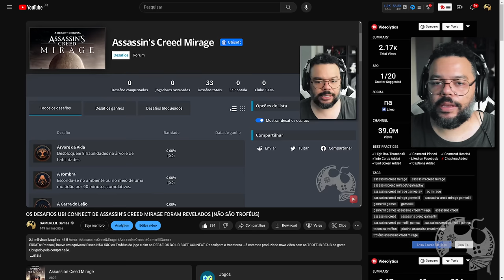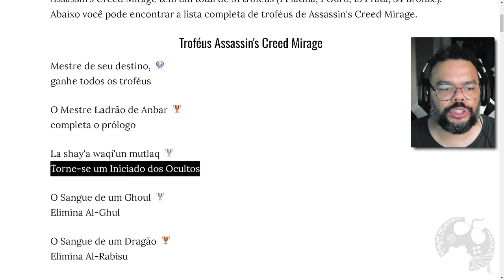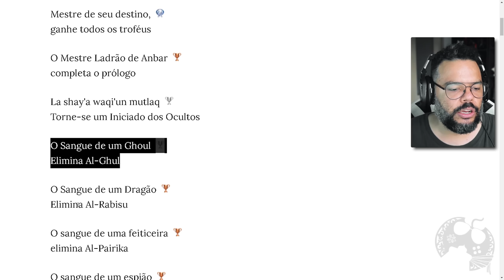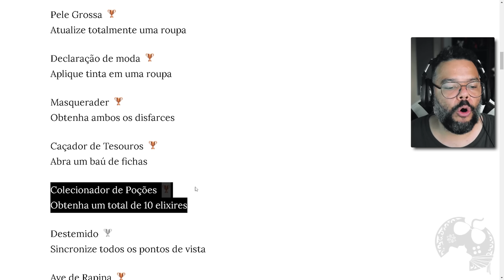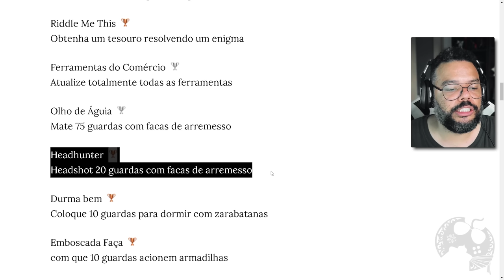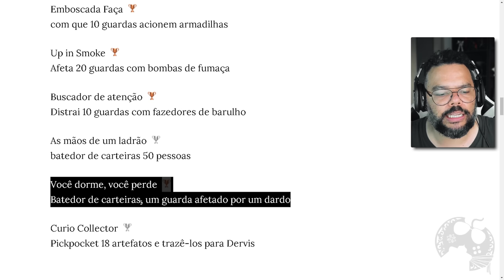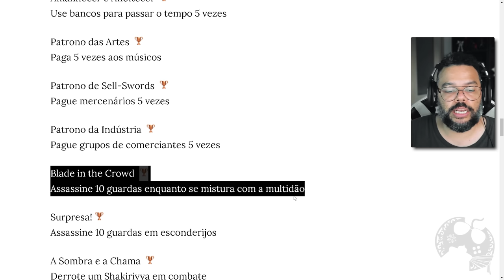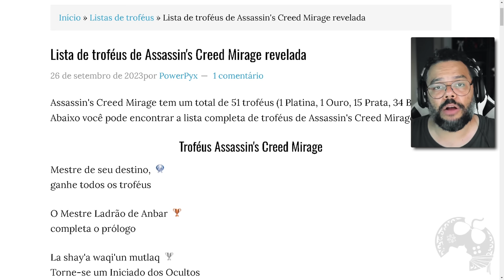AGORA SIM OS VERDADEIROS TROFÉUS DE ASSASSIN'S CREED MIRAGE REVELADOS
No vídeo de hoje vamos analisar todos os 51 troféus de Assassin's Creed Mirage. Todos foram revelados.

00:00:00 | Introdução
00:01:33 | O Assunto

Me Contate

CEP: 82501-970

Kallil Augusto

Hashtags